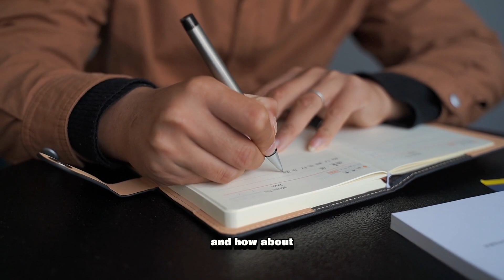Things To Do When Bored (That’ll Improve Your Life)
Boredom. We all come across it. So what can we do?

Hope this helped you and I cannot wait to see the progress that you make, cheers bro ;)